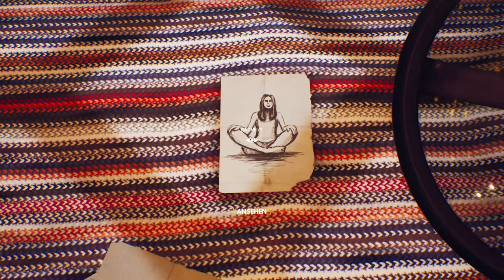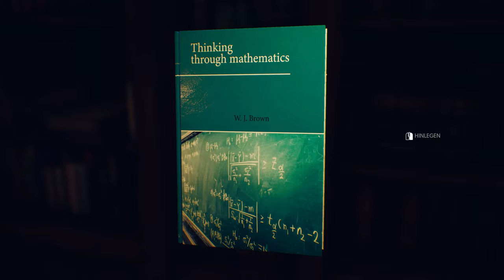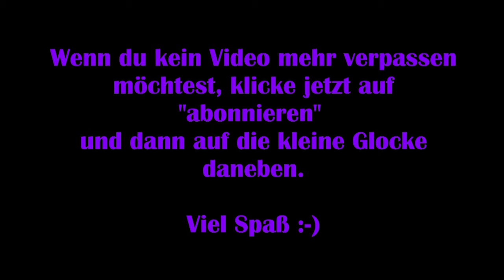The Suicide of Rachel Foster #10 – Bruder und Schwester [Deutsch] [Lets Play]